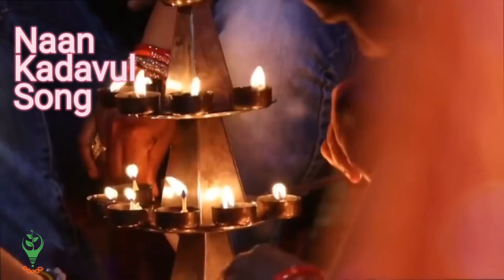Dance to the Divine Beat: Uncover the Sacred Sounds of OM Shivogam!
Here you can find more all religion songs to help you reach your best spiritual life.

We hope you enjoy our videos and we would love to hear your thoughts.

Sit back and Enjoy the God songs.

Movie Name: Naan Kadavul
Song: Om Shivogam